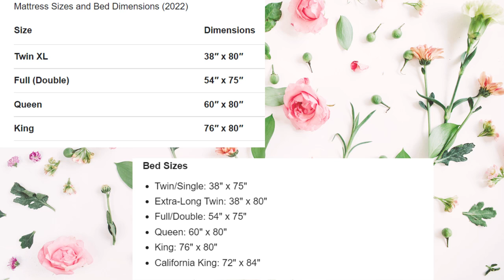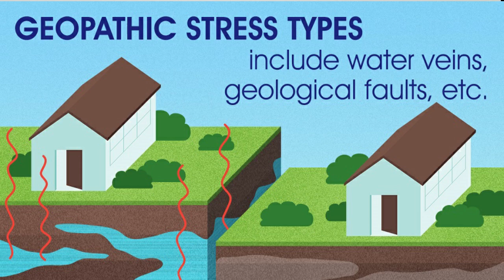Ape Gedara -218- ඔබේ නිදන කාමරය කෙසේ විය යුතුද ? How should your bedroom be?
ඔබේ නිදන කාමරය කෙසේ විය යුතුද ?
How should your bedroom be?

ඔබට මා සමග නිවසක් සැලසුම් කර ගත හැකිය. ඔබට සැලසුමක් ඇත්නම් පරීක්ෂා  කර ගත හැකිය,
 නිවස සහ ව්‍යාපාරයද පරීක්ෂා කර ගත හැකිය. සෑම අවස්ථාවකදීම භෞතික පරීක්ෂණයක් අත්යවශ්ය වේ.
දුරකථන ඇමතුමක් ලබා දීමෙන් ඔබට මෙම සියලු කාර්යයන්  සිදු කරගත හැකි වේ.
මෙම සියලු අවස්ථාවන්හිදී,
 මෙම නිවැරදි කිරීම ඔබ ඉදිරිපිට කෙළින්ම සිදු කරනු ලබන අතර පසුව අදාළ දළ සටහන ඔබට ලබා දෙනු ඇත.
නිවසක් ඇඳීමේදී ඔබ සමඟ සාකච්ඡා කර ඔබ ඉදිරියෙහිම නිර්මාණය සිදු කරන අතර ත්‍රිමාණ රූප එකවර
 දැක බලා ඒ අනුව සංශෝධන සිදු කිරීමට හැකියාව ඇත.නිවසක් සැලසුම් කිරීමේදී  ඔබ ඉඩම තේරුම්  ගත යුතුය,
මූල්‍යමය හැකියාවන් තේරුම් ගත යුතුයි.
ප්‍රායෝගිකව ඔබ සිතිය යුතු ආකාරය සාකච්ඡා කෙරේ.
මම 1985 වසරේ සිට මේ වෘත්තියේ නියැලෙන අතර මා ලබා ගත් ප්‍රායෝගික දැනුම ඔබ වෙත ලබාදීම මගේ එකම අරමුණයි.

You can plan a house with me. If you have a plan you can check,
 Home and business can also be inspected. A physical examination is essential in all cases.
You can do all these tasks by making a phone call.
 This correction will be done directly in front of you and then the relevant outline will be given to you.
When drawing a house, consult with you and create the design right in front of you and 3D images at the same time
 It is possible to see and make revisions accordingly. While designing a house, you need to understand the land,
 understand the financial possibilities.
How you should think in practice is discussed.
I have been in this profession since 1985 and my only aim is to impart the practical knowledge
I have acquired to you.